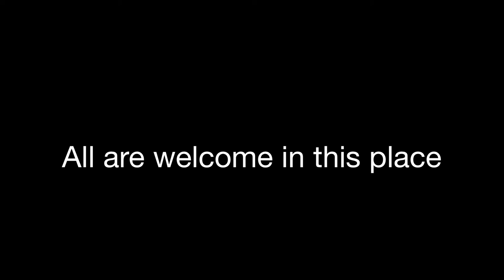Sowers of Seeds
The Rt. Rev. Rayford B. High, Jr., dedicated the new building of St. Stephen's Episcopal Church, Hurst, on Sunday, September 14, 2014. This is the sermon he preached.